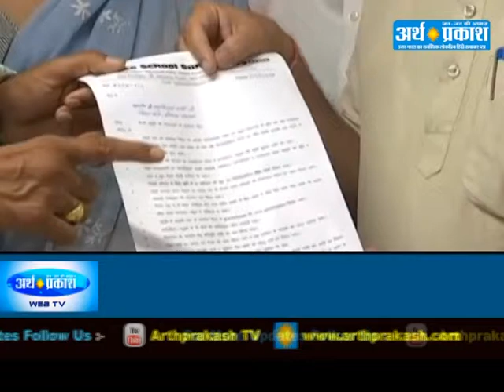प्रदेश के प्राईवेट स्कूलों की अस्थाई मान्यता एक साल के लिए बढ़ी